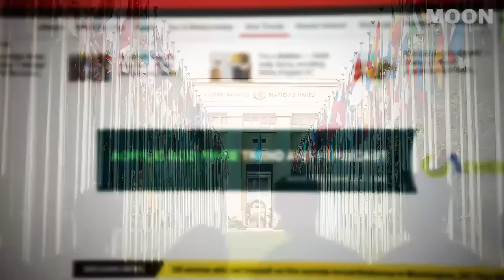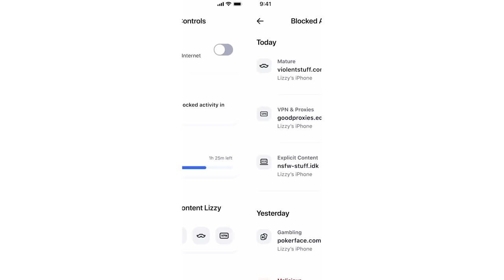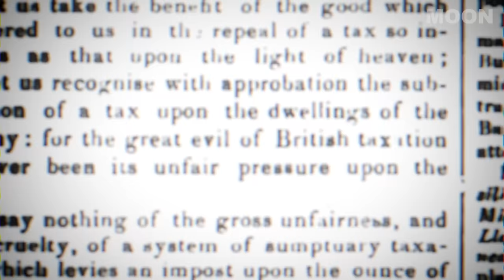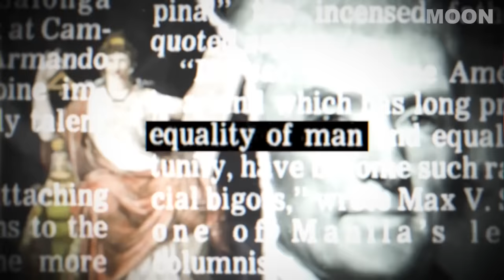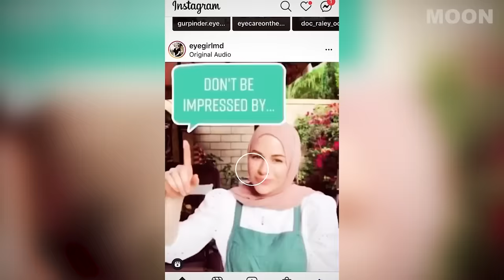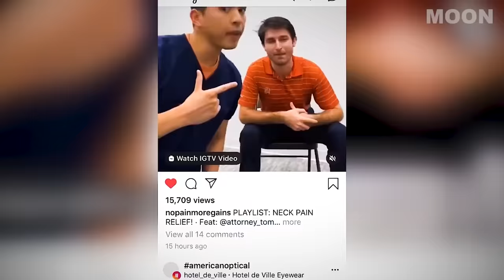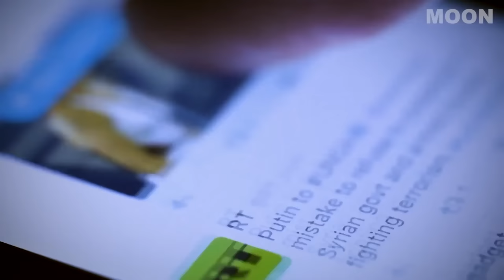How America Became So Stupid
Title inspired by BritMonkey's video: How America got so Stupid